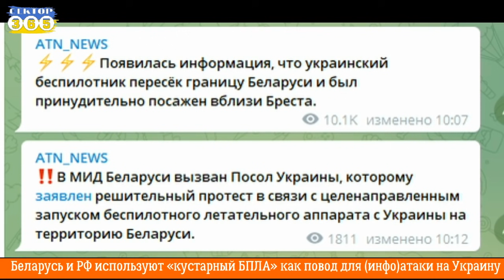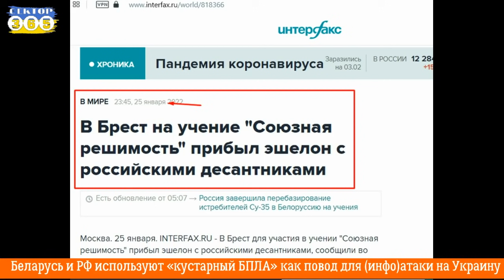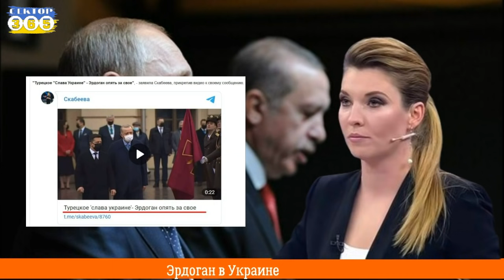"Так нельзя!": Скабеева в шоке от слов Эрдогана. Провокация на границе с Украиной